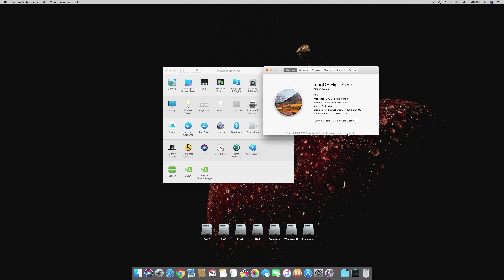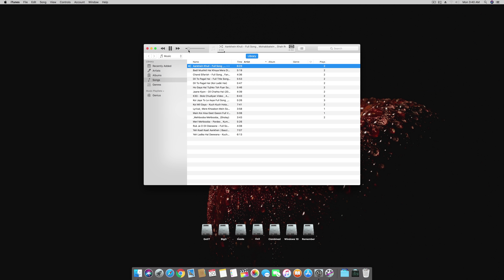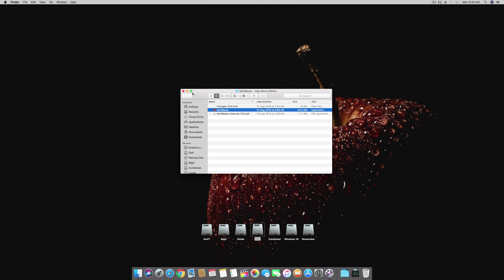Hackintosh Audio DisplayPort (DP) & HDMI Graphics Fix | 2018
____________________________________ Hackintosh DisplayPort (DP) & HDMI Graphics Fix | 2018

Compatible With
Motherboards :
Asus, Gigabyte, MSI, Asrock, Intel

Processors :
Coffee Lake, Kaby, Lake, SkyLake, Broadwell, Haswell, SandyBridge